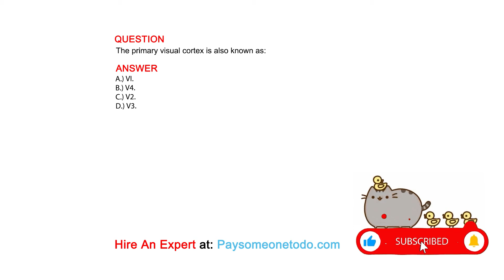The primary visual cortex is also known as:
QUESTION

ANSWER
A.) VI.
B.) V4.
C.) V2.
D.) V3.